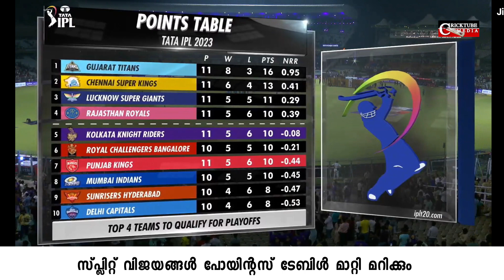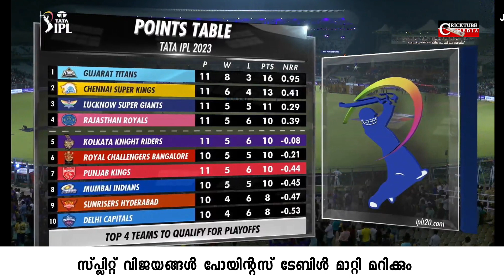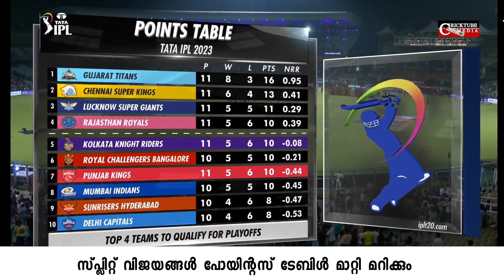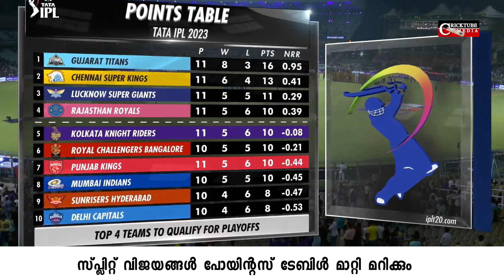MI & RCB മാച്ച് റിസൾട്ട് മറ്റു ടീമുകളെ ബാധിക്കുന്നത് ഇങ്ങനെ | IPL 2023 LATEST POINTS TABLE ANALYSIS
ipl points table today
rr possibilities makes play off
Ipl points table malayalam
ipl malayalam
Ipl2023
latest cricket news malayalam
latest ipl news malayalam